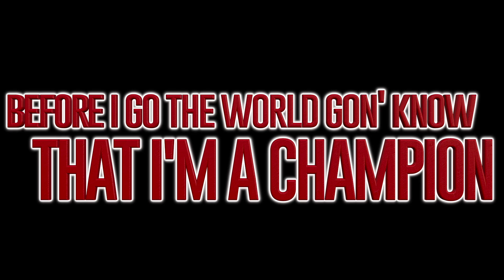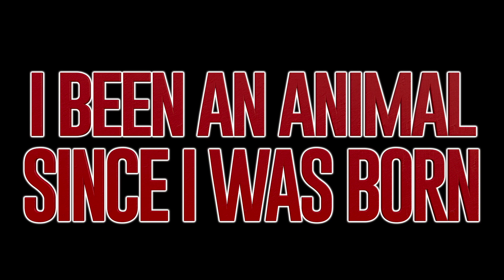Navarro Bulldogs 2017-18